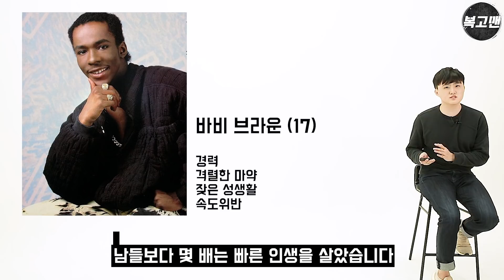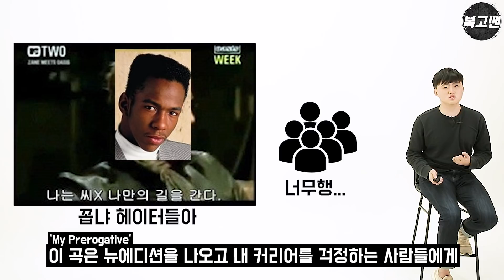인생은 나의 특권, 뉴잭스윙의 황제 - 바비 브라운 (Bobby Brown) 이야기 -2- feat. 휘트니 휴스턴 & 글렌 메데이로스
뉴잭스윙 하면 바비 브라운이죠. 바비 브라운의 'Don't Be Cruel', 그리고 휘트니 휴스턴과의 만남 이야기를 다뤄보았습니다.